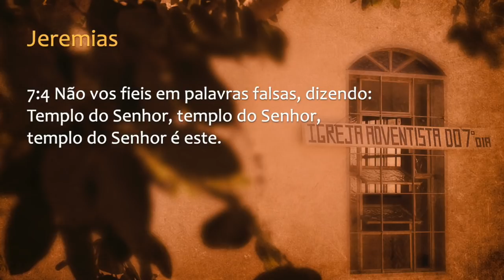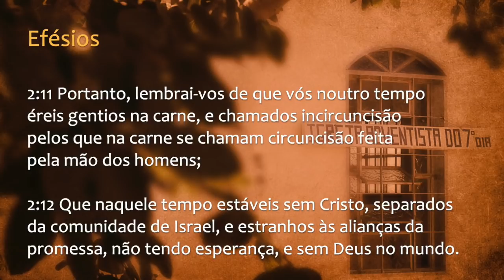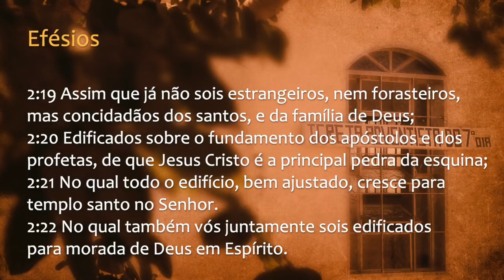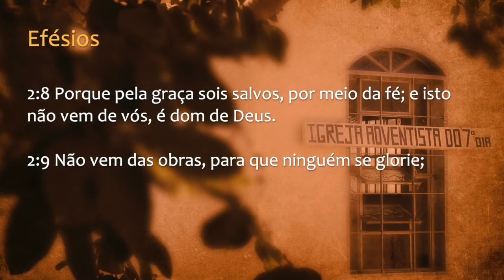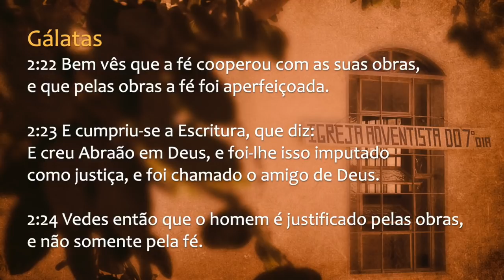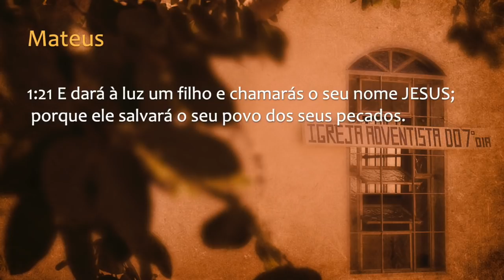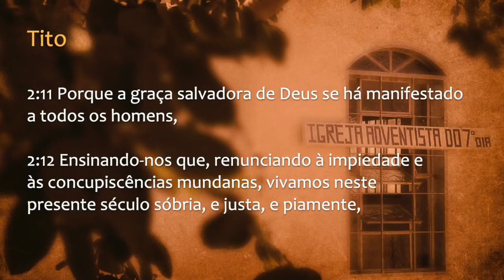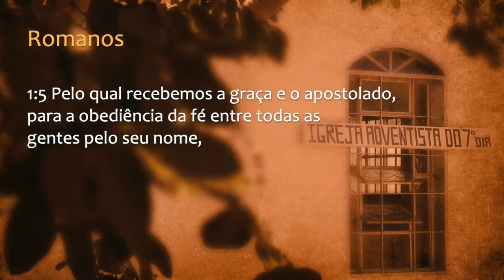157 - I CONGRESSO IAGE - EFÉSIOS 2 E A GRAÇA DE DEUS - AQUIRIS (palestra 3)